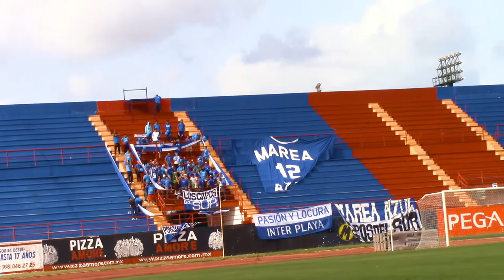PASION POR EL FUTBOL INTER PLAYA VS PIONEROS CANCUN | VLOG 15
Vivir la pasión del fútbol en el clásico quintanarroense, donde hubo de todo un poco pero sobretodo la mejor aficion MareaAzul y entrevista con Vero esposa del portero del Inter. toda una experiencia.